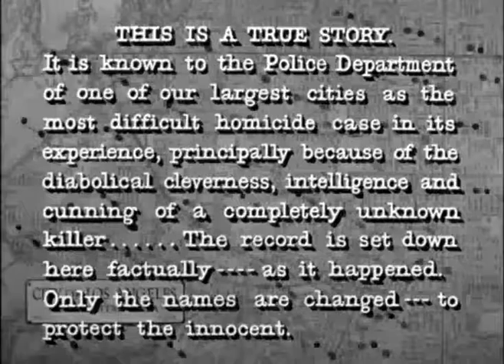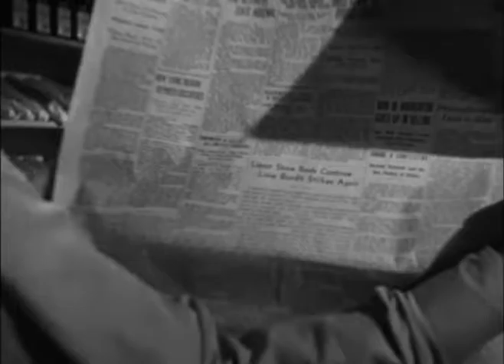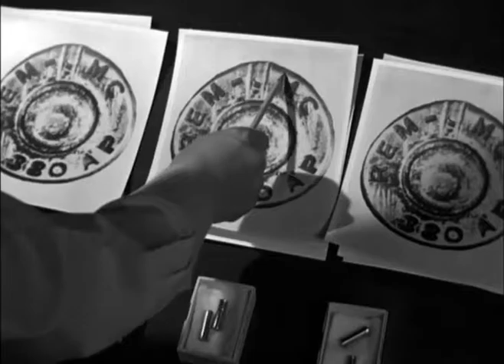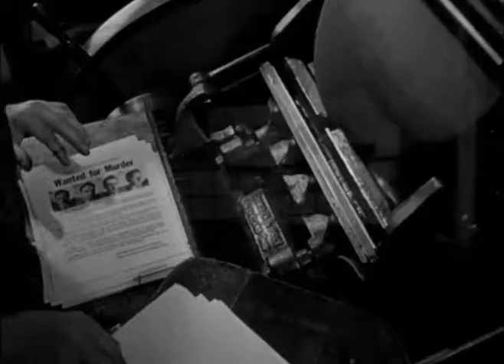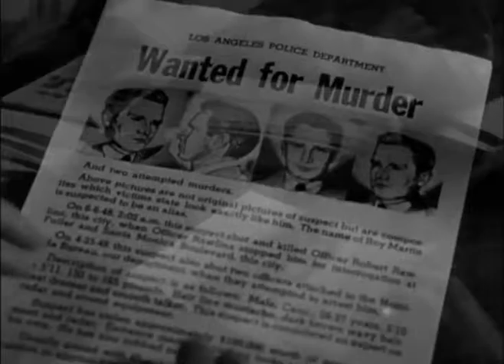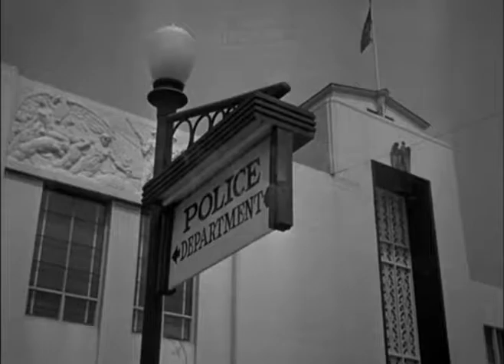He Walked by Night (Alfred L. Werker, 1948)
The other fugitive.
This movie laid a lot of foundation for Dragnet.

Stars Richard Basehart (Roy Martin, Roy Morgan), Scott Brady (Police Sgt. Marty Brennan), Roy Roberts (Police Capt. Breen), Whit Bissell (Paul Reeves), James Cardwell (Police Sgt. Chuck Jones), and Jack Webb (Lee Whitey).